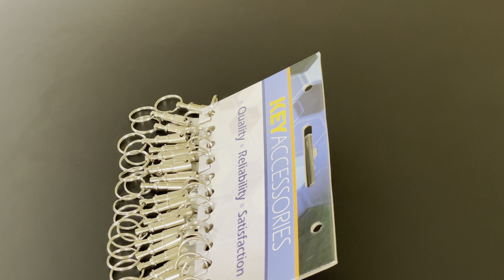51090-24 NICKEL QUICK RELEASE 24/CARD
51090-24  NICKEL QUICK RELEASE 24/CARD